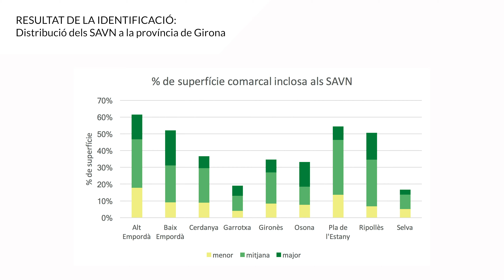Els sistemes agroramaders d’alt valor natural a la província de Girona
Els SAVN agroramaders inclouen aquells paisatges dominats per una agricultura i/o ramaderia amb uns models de producció basats en pràctiques de maneig sostenibles. Tenen el potencial de frenar la pèrdua de biodiversitat, contribuir a la prevenció d’incendis i a la mitigació del canvi climàtic i promoure la fixació de població al medi rural frenant el despoblament.